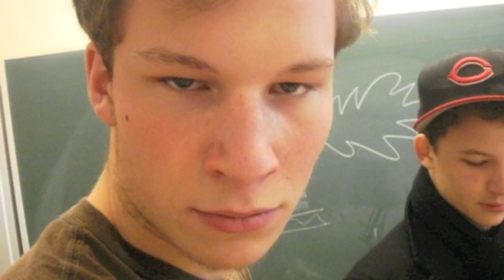Peter Gregersen - I Will Follow You Into The Dark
All Time Greatest Hits Of Peter Gregersen